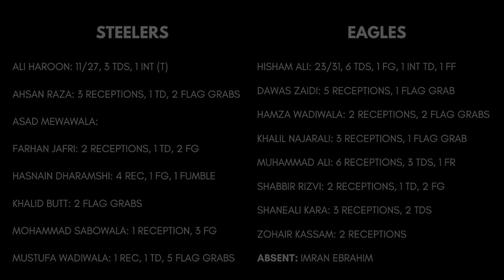2023 Week 10: Steelers vs. Eagles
After playing QB for the Chiefs for weeks, Hisham Ali got a taste of playing for the Eagles (through special exemption), which had Eagles players wishing he could be their QB full-time!